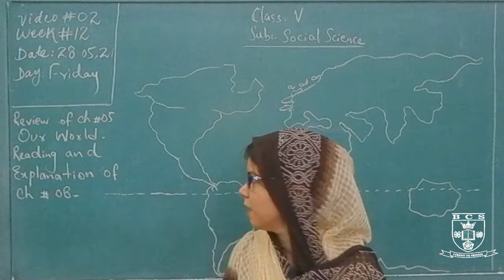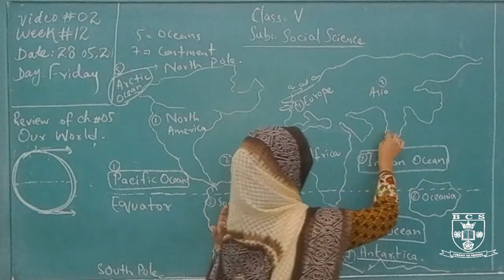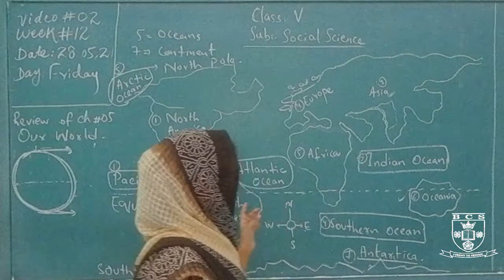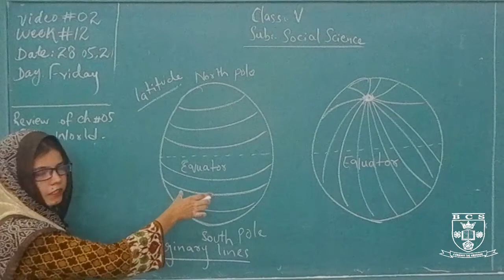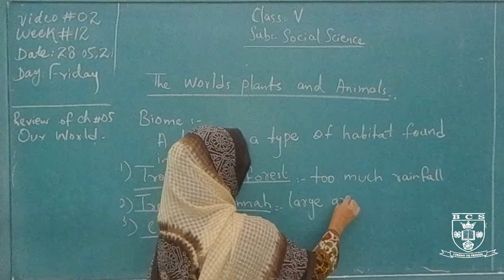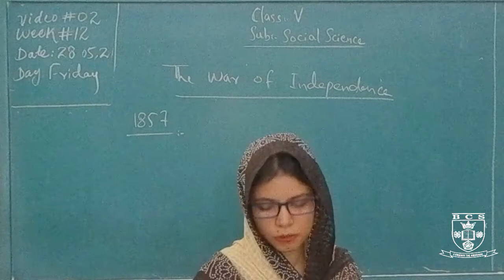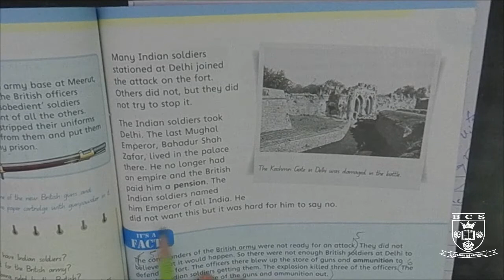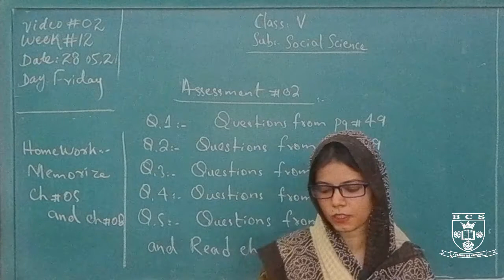Social ScienceChapter # 8: The War of IndependenceChapter # 5: Our World 20th to 26th May 2021